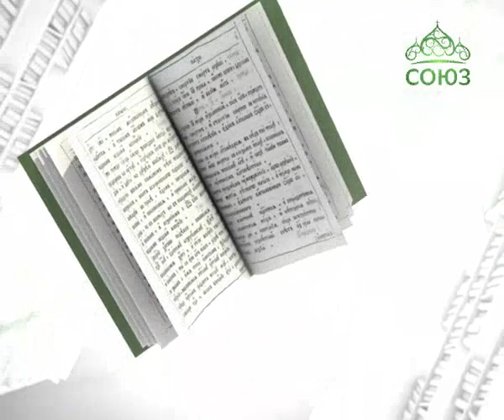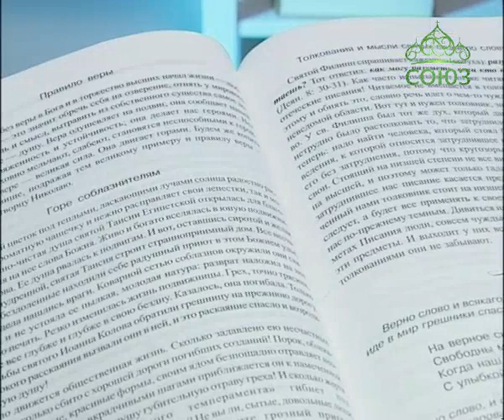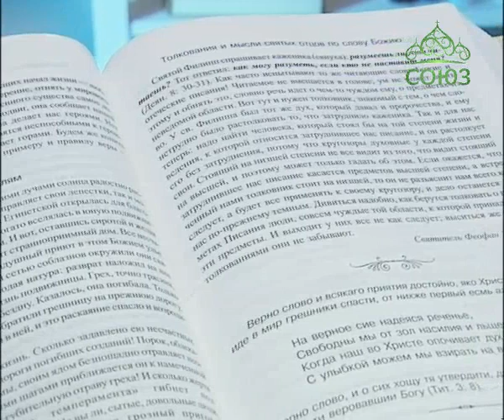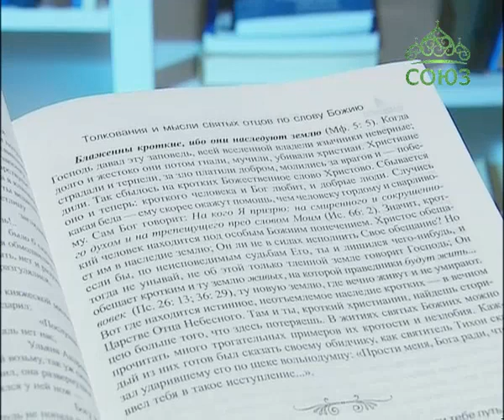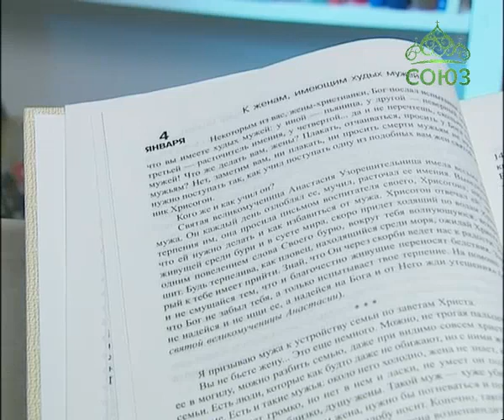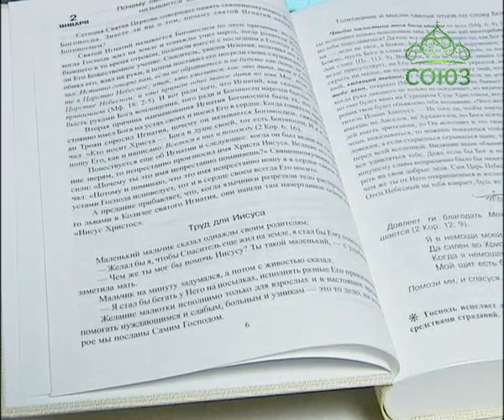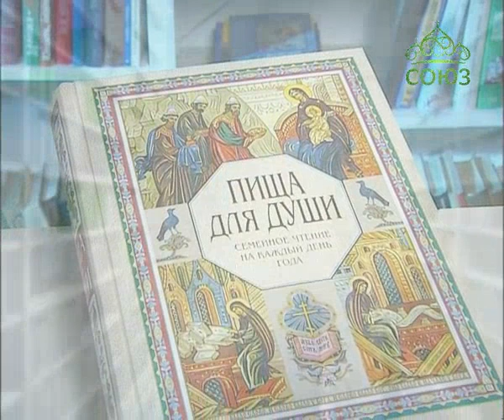У книжной полки. 3 января 2017г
Пища для души. Семейное чтение на каждый день года.